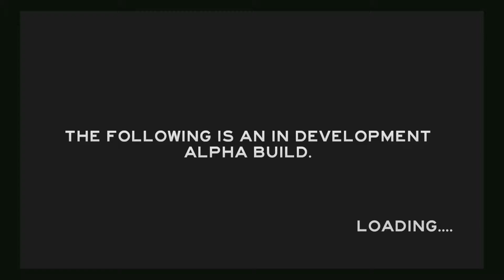The Forest: Alpha Gameplay First 10 Minutes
This game is going to be a revolutionary survival/horror, even though this is a alpha pre release it looks so good, check it out!!

Alpha V. 0.01
First try, First ten minutes, No commentary.

1080p HD gameplay.   Twiggz Gaming.